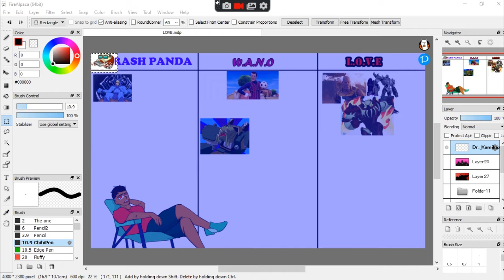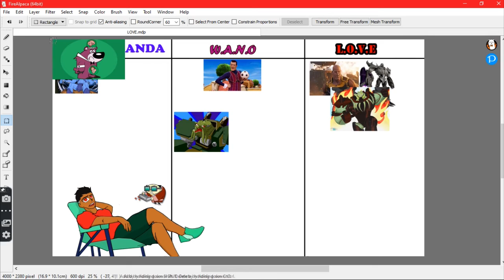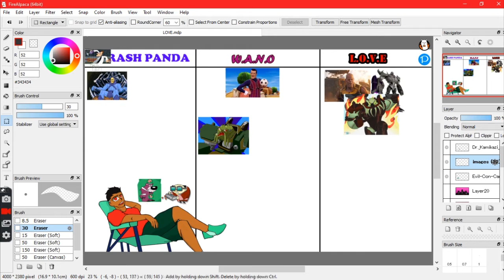2 out of 3 doctors reccomend evil || Villain Wall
Dumelang, The doctor is in to prescribe your weekly amount to evil.

Chapters or something
00:00 Introduction
01:03 Dr Kamikaze
02:56 Pickled Brain on a Bear
04:43 Aah Perry the Platypus
06:48 The Jackie thing
07:33 Outro